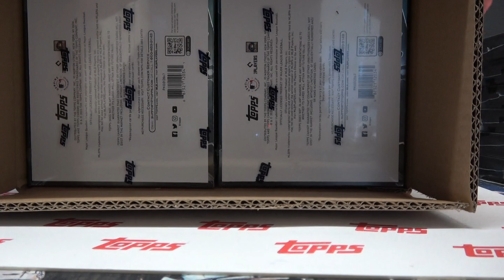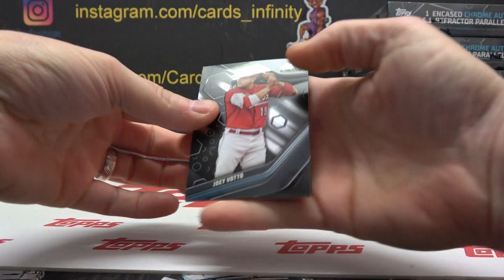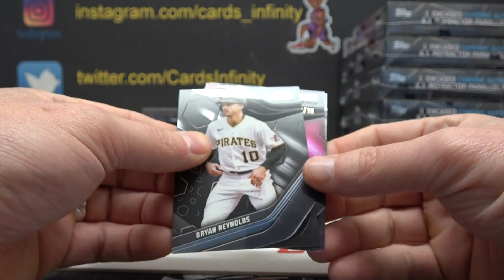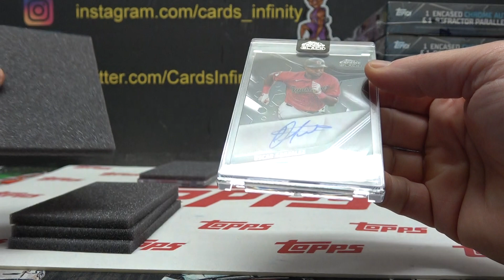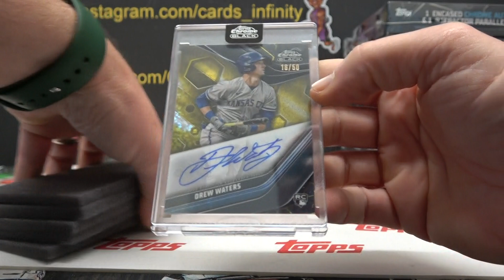Ray's 2023 Topps Chrome Black MLB Baseball 6 Box Break